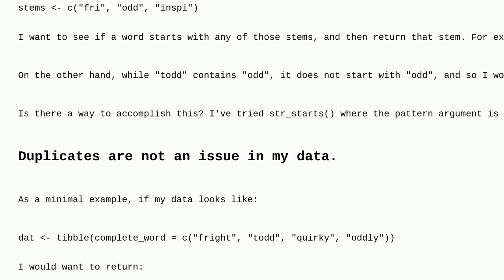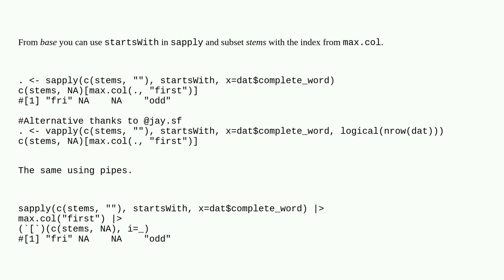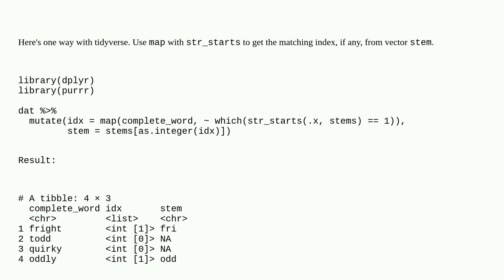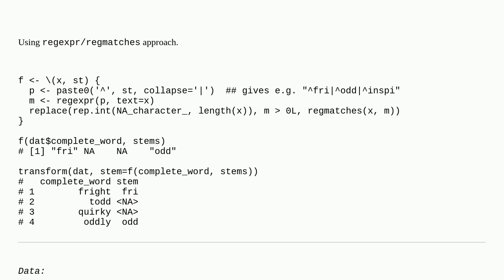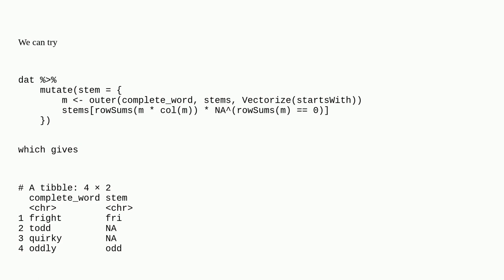Check if string starts with any string in list of strings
A special thanks goes out to the awesome community

  string r